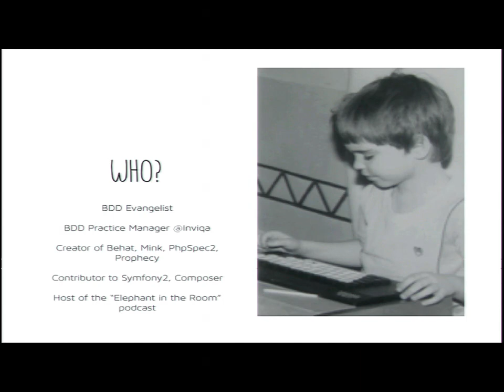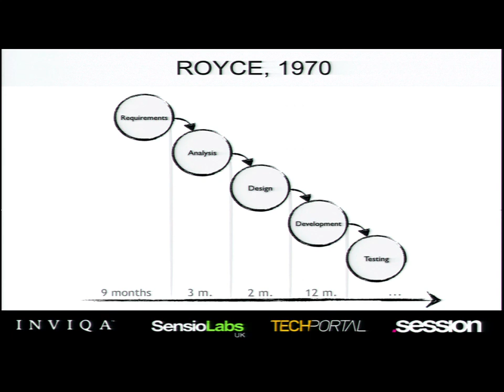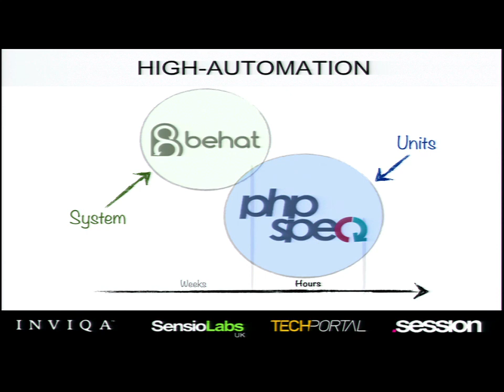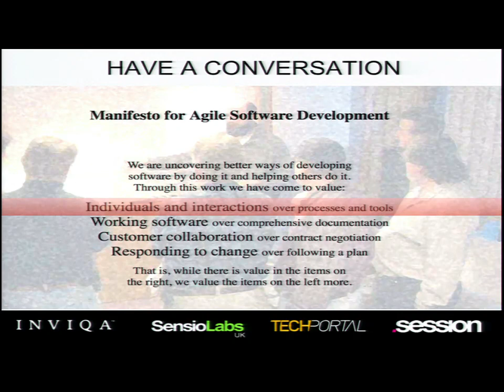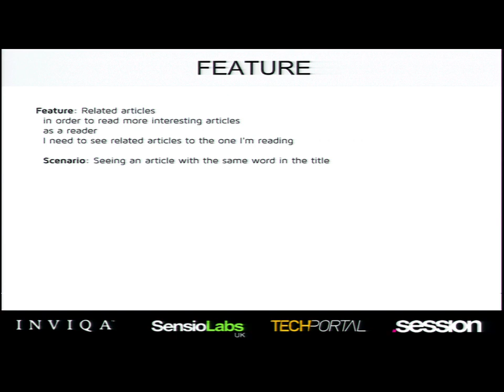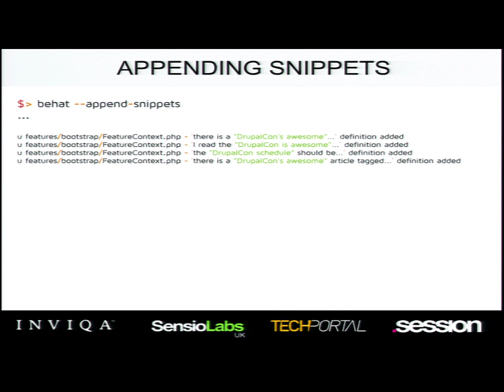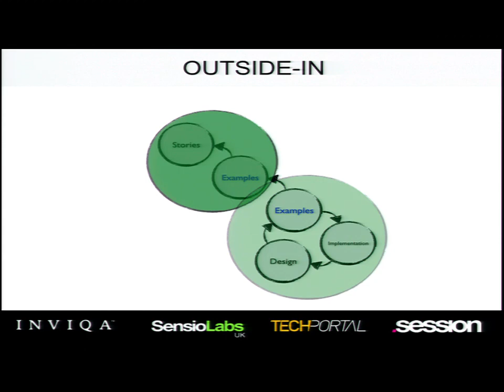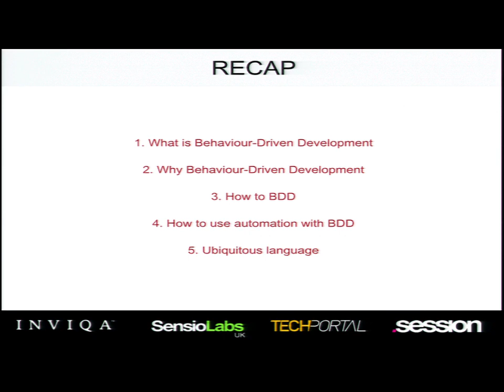DrupalCon Amsterdam 2014: Doing Behaviour-Driven Development with Behat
Speakers: everzet
Agile development is a big thing nowadays. Almost every project wants to deliver value as quick as possible, but not all of them succeed because of the share amount of work most projects require. But what if you could actually deliver 2 times more value, but 3 times less features? This talk will discover the way to focus on quality as oppose to quantity in regards to software development. And more importantly, will show a solution to a successful development of the project through the integration of BDD methodology and tools into the quality-driven development process.

This talk is focused on everyone ever been involved in delivering complex software. It will present ways to tackle software complexity through continuous communication and short feedback loops. This is essentially a management talk, that will be helpful for both tech and business minded attendees.